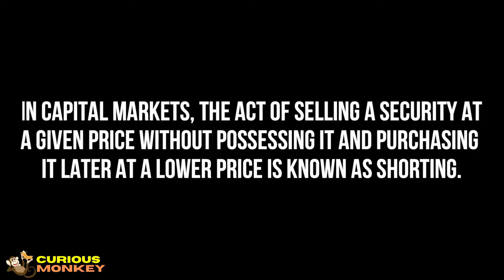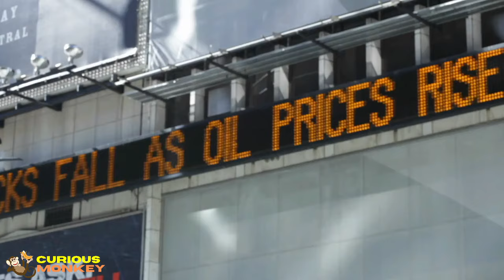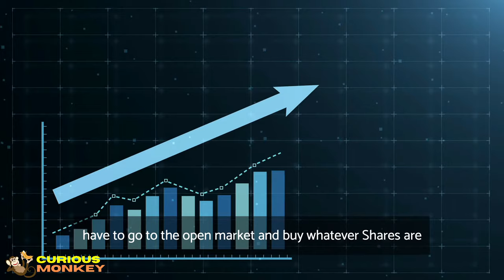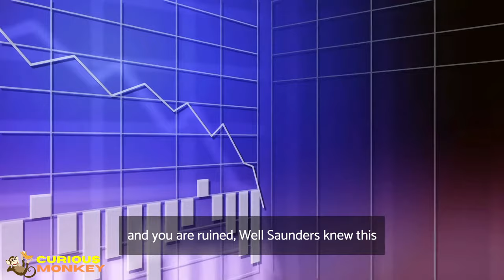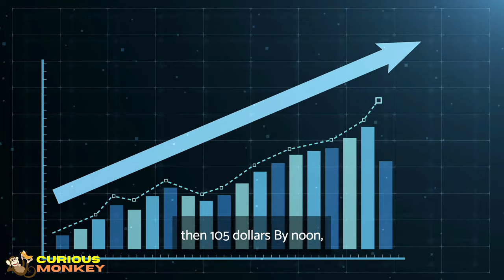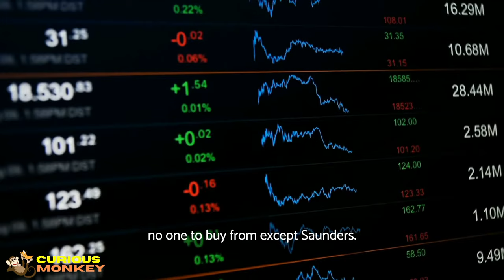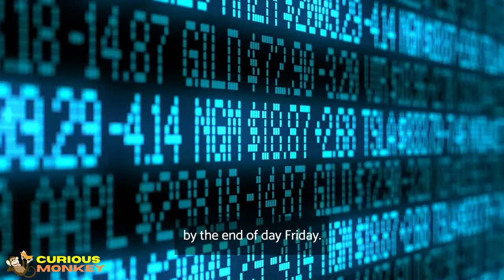Piggly Wiggly: The Most Savage Story in the History of Investment Banking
Piggly Wiggly is the story of one man taking on Wall Street Alone, the good old Piggly Wiggly Supermarket. Yes one man from Tennessee who was at the centre of The Greatest Short Squeeze in Investment Banking History. A story that will leave you stumped on how close he came to beating the Wall Street at their game.

How Wall Street tried to benefit out of it and what happened during those couple of days will have you on the edge of your seats. Trust us.